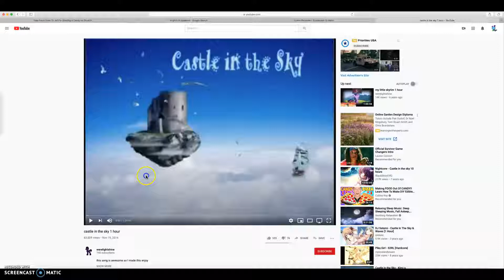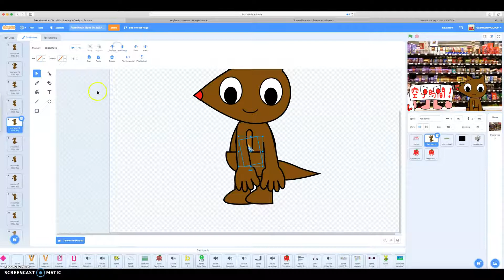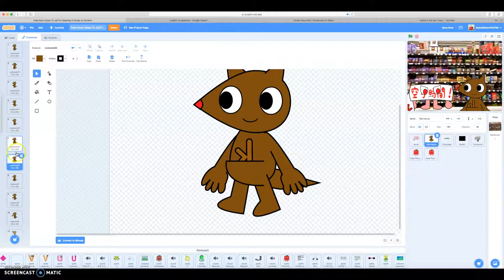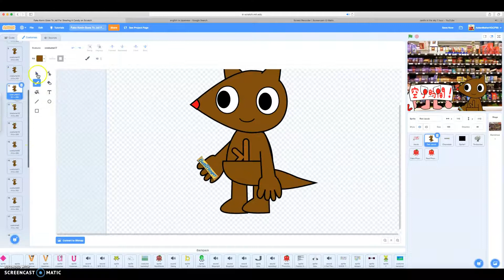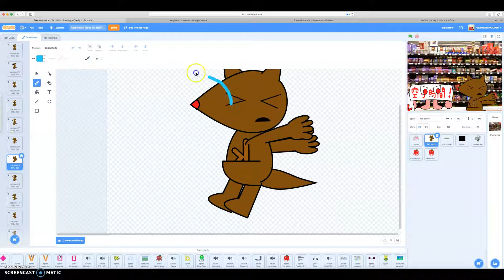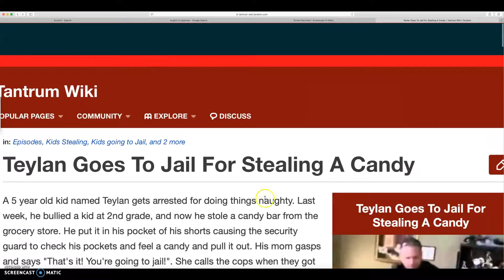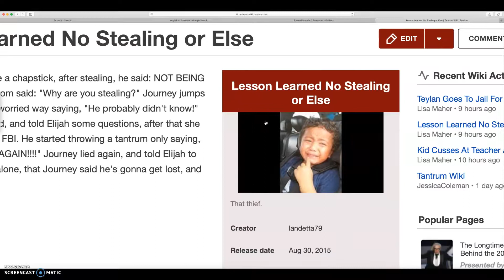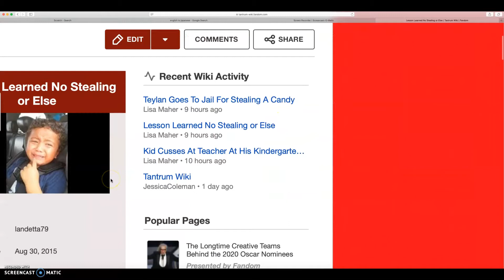Working on a Phonicfriends Video.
On Scratch.